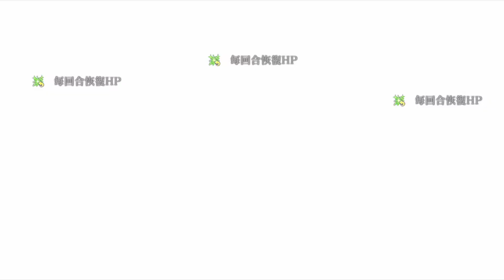【FGO】【繁中】1.5.4 亞種特異點IV 第二節 Battle（禁忌降臨庭園 異端塞勒姆）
第二節 第一結 Battle 三隻貞德（？
進行度2 00:00/ 進行度3 01:46/ 進行度4 03:23

進行度2 00:00
◎ 開場敵方會上全體防禦buff（5T），可使用強化解除技能或帶有防禦無視的寶具的從者
進行度3 01:46
◎ 開場敵方狀態異常耐性提升（5T）
進行度4 03:23
◎ 先把天草跟吉爾們打掉，可以去掉色卡耐性

▼ 【FGO】【繁中】1.5.4 亞種特異點IV 禁忌降臨庭園 異端塞勒姆